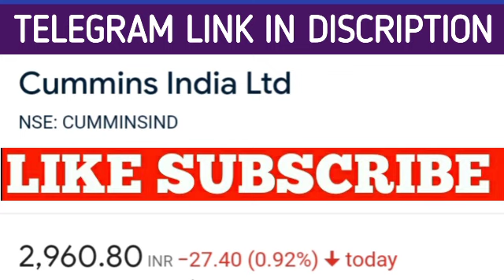Cummins India Ltd Stock Latest News